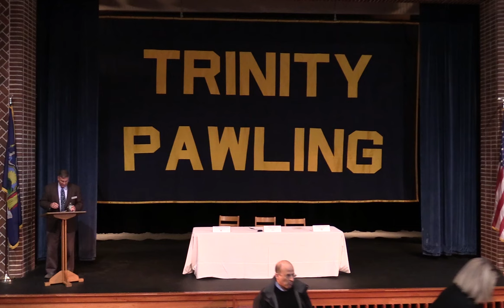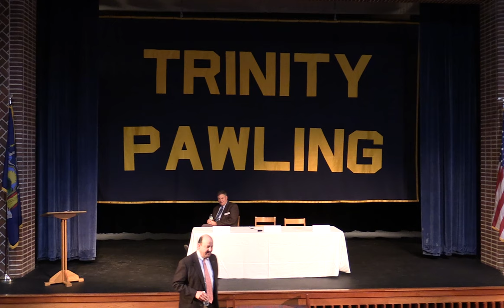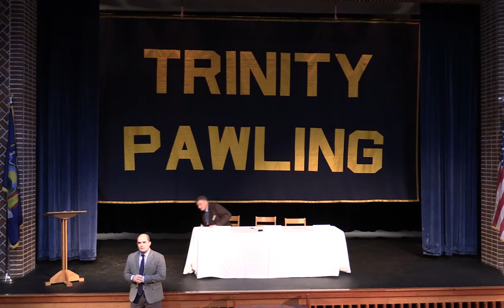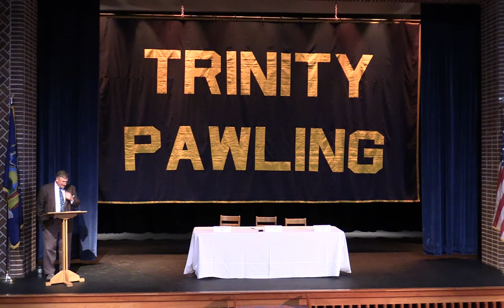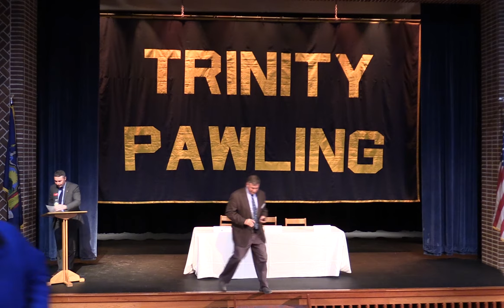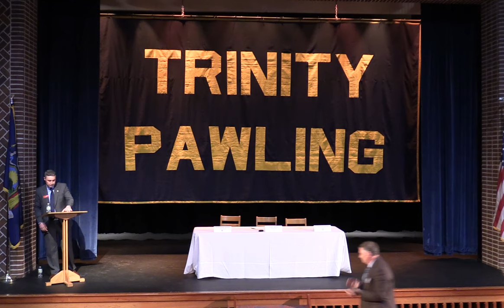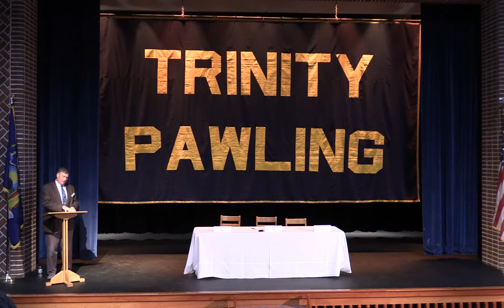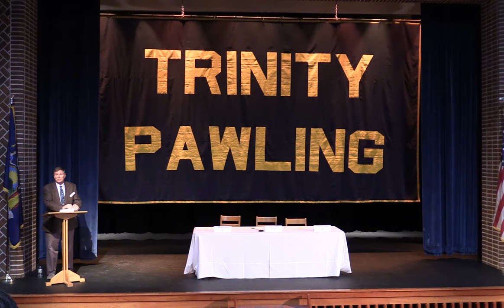College Presentation 2019